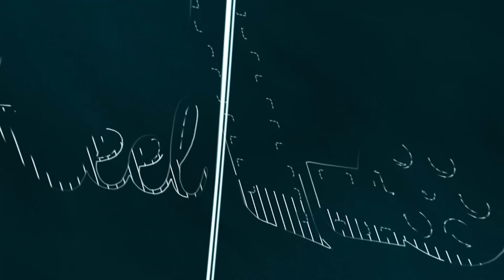അഭിഷേക് ഐശ്വര്യയുടെ ഏഴയലത്ത് വരില്ല !|aiswarya rai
ഐശ്വര്യ റായിയുടെ മൊത്തം ആസ്‌തി എത്രയാണെന്ന് കണ്ടോ ?|aiswarya rai